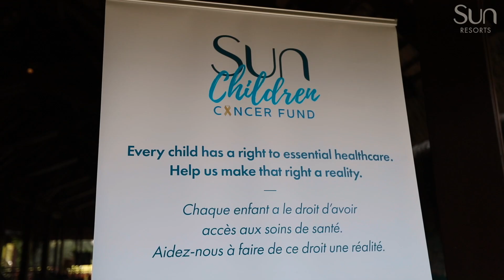SunCare Charity Golf Competition 2020